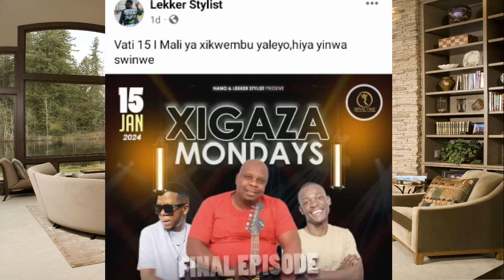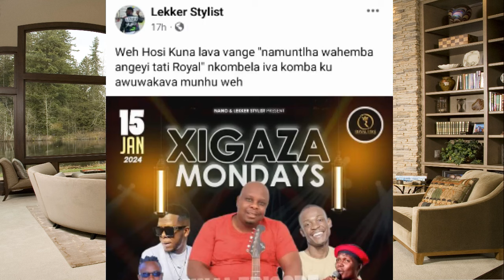Lekker Stylist 2024 Loko a hisa nhloko le Royal time 🧠 / Mr Post 🍿